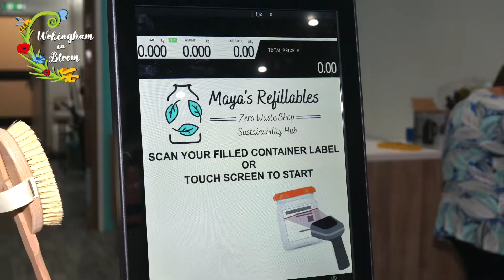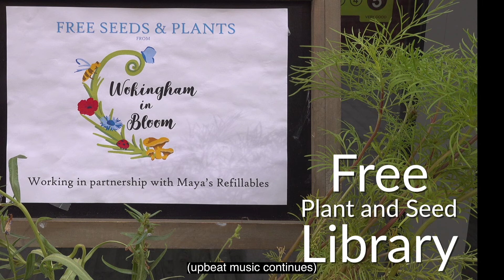Plant and Seed Library 2022